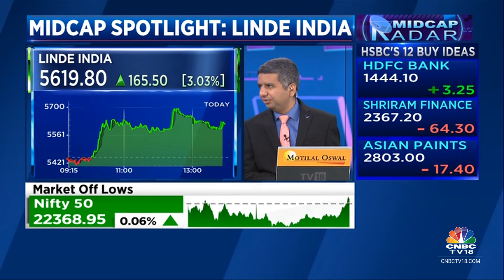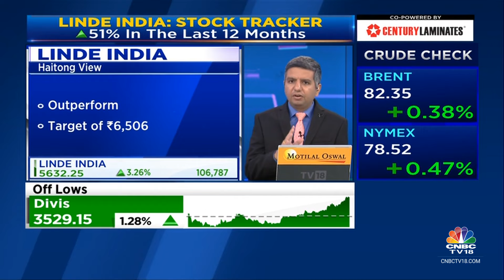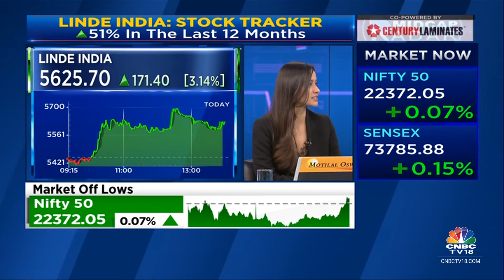Linde India Outperforms In A Weak Market; Haitong Sec Is Bullish & Issues Outperform Rating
Linde India has been an outperformer in a weak market. The stock was up 51% in the last 12 months. Haitong Securities has issued a bullish call on the stock. Hormaz Fatakia gets with all the details in our special segment Midcap Spotlight.

n18oc_business